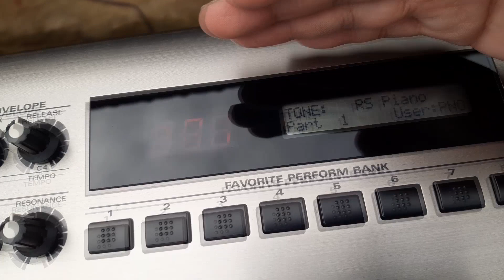พาชม Roland RS-5 ครับ (8,500 บาท)